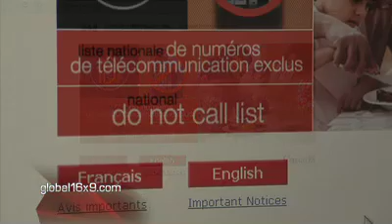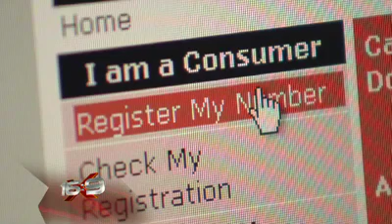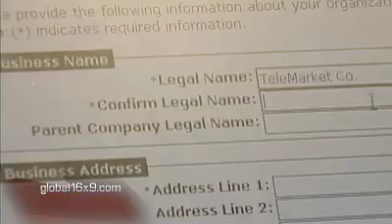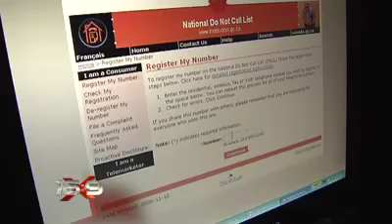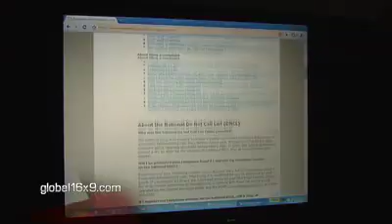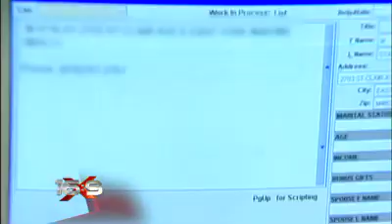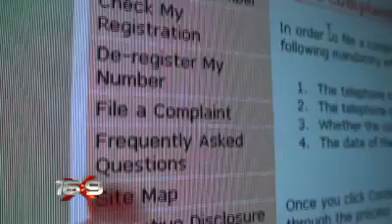16x9 Ep 9 List Loophole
Thousands of Canadians say signing up for the "Do Not Call" list has left their phones ringing off the hook. Home phones, and for the first time, cell phones are being bombarded with sales pitches. The list of phone numbers has to be given to the tele-marketers so they know who "not" to call. But as 16:9 uncovers it's all too easy for anyone to get their hands on that list.